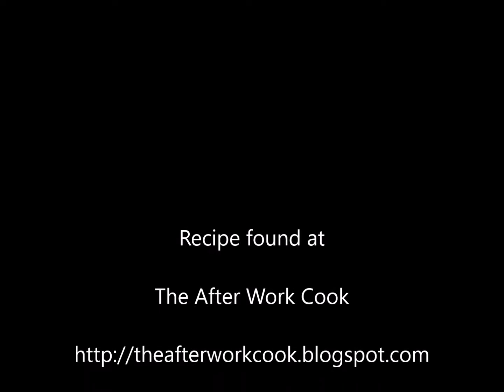The After Work Cook Amish Series (Ten) by Mary Martinez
Honey Citrus Immunity Tea